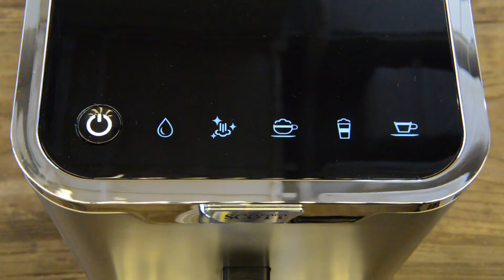SCOTT Slimissimo Intense Milk Fully Automated Coffee Machine